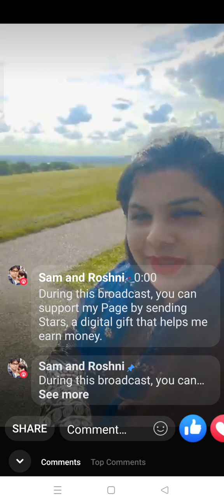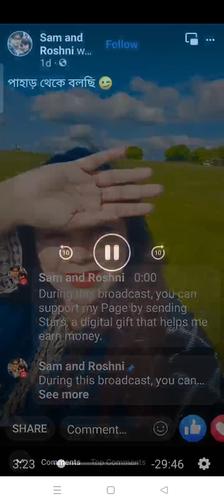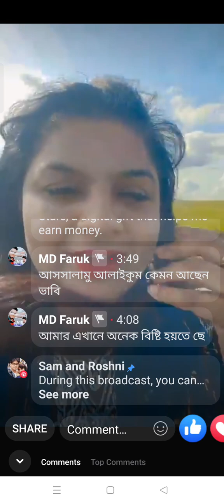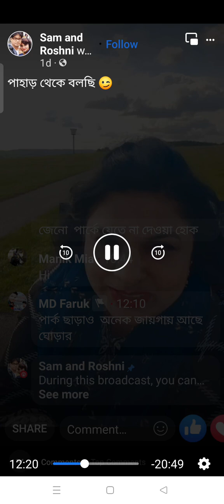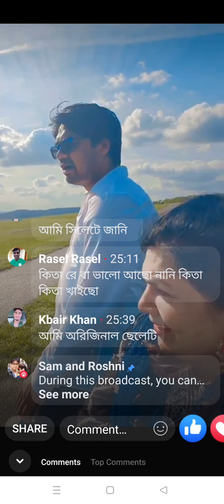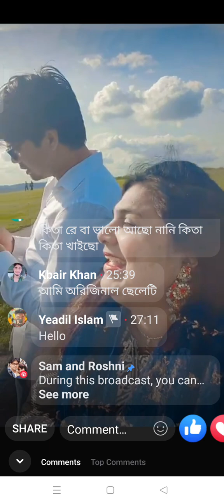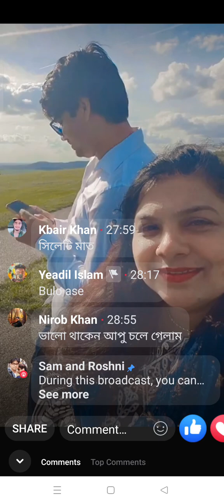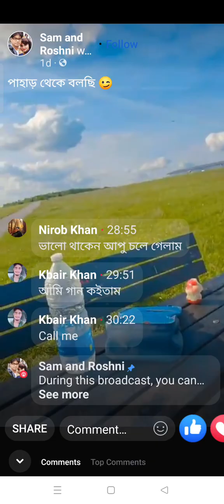সরাসরি পাহাড়ের চুড়ায় বসে আড্ডা 😀